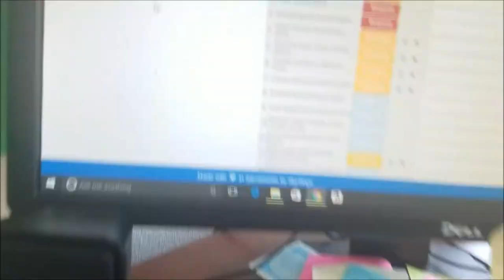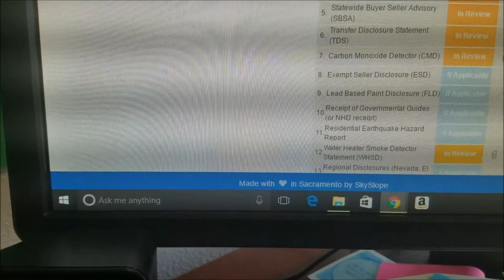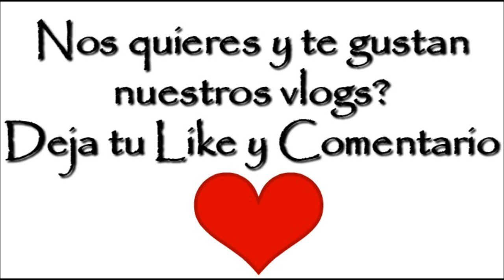Gekko y Catboy en mi casa!! - Abril 6 al 12, 2016 - Nosotros Los Chilos